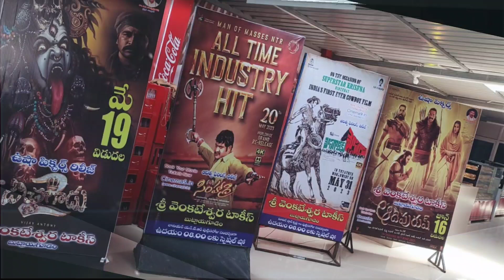Vijay Antony Bichagadu 2 1st Day Gross Collection | Bichagadu2 First Day Collections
Vijay Antony Bichagadu 2 1st Day Gross Collection | Bichagadu2 First Day Collections | Bichagadu 2 Collection